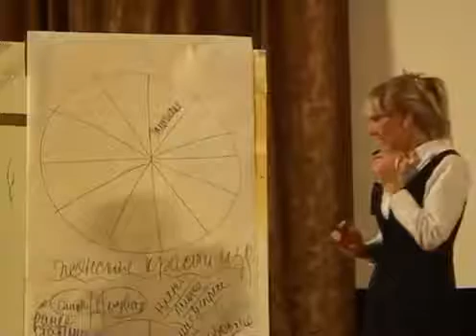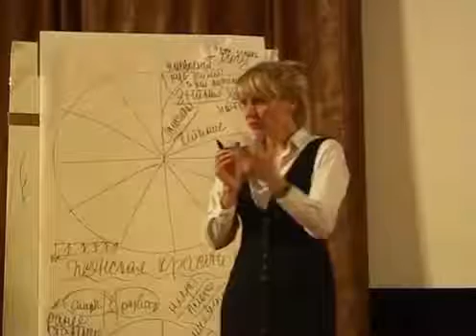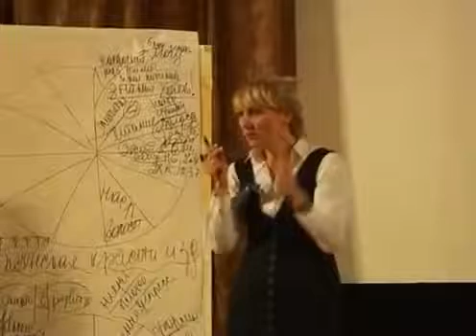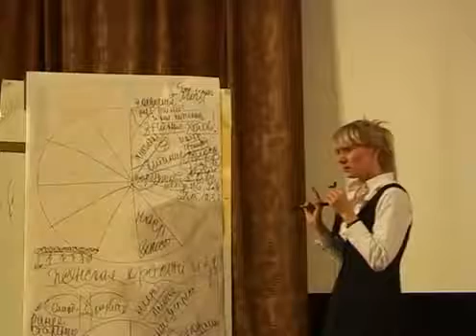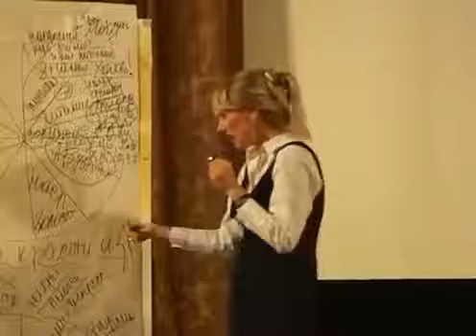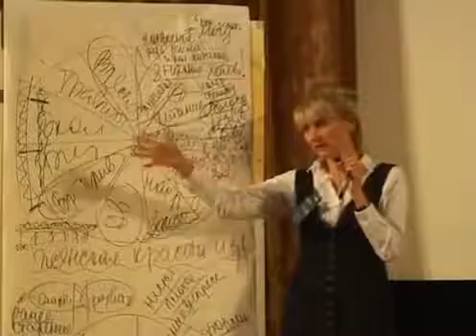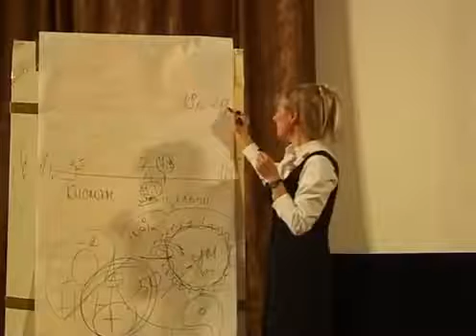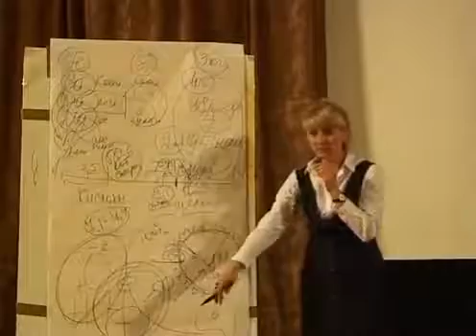О А Бутакова Курс женского здоровья часть 4